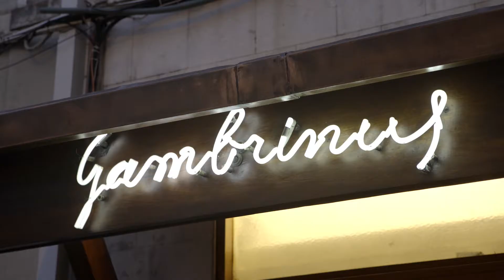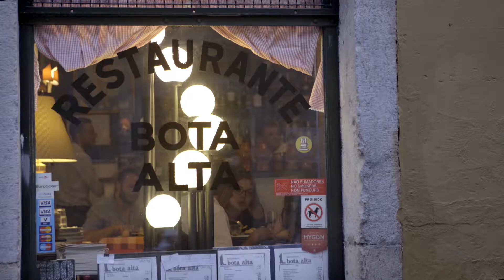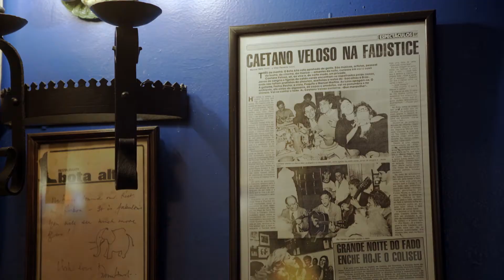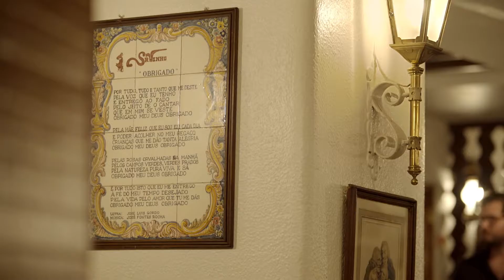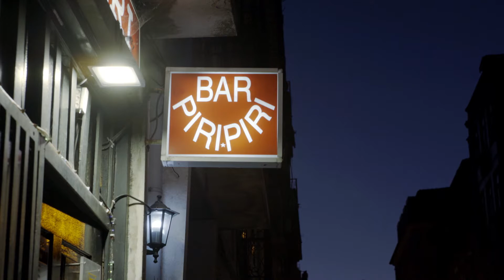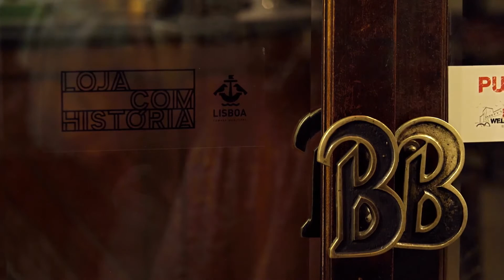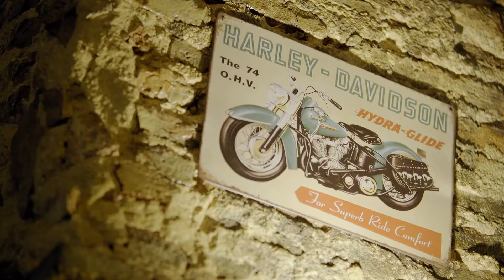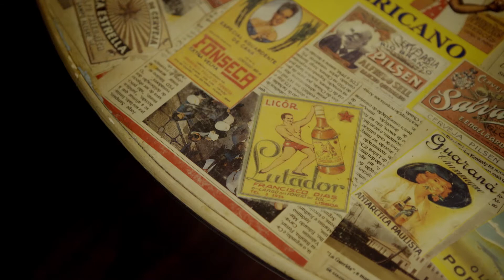LOJAS COM HISTÓRIA . Noites . Doc #5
A cidade de Lisboa tem como uma das suas prioridades trabalhar com o comércio tradicional e histórico da cidade no sentido de, por um lado, preservar e salvaguardar os estabelecimentos e o seu património material, histórico e cultural, e por outro lado, dinamizar e reactivar a actividade comercial, essencial para a sua existência. Foi com esse objectivo que o projecto “Lojas com História” foi criado pela CML, movido por um sentido de urgência na preservação e dinamização deste património. Neste sentido, a VIDEOLOTION propôs-se a produzir vídeos para a Câmara Municipal de Lisboa, com o intuito de revitalizar e dar a conhecer as lojas que fazem de Lisboa uma cidade única. Numa viagem através de um vídeo institucional de apresentação do projecto e de três mini-documentários, ficamos a conhecer mais a fundo as pessoas e as histórias que rodeiam as singulares lojas de Lisboa.

vídeo Institucional | documentário
série de mini-docs | documentário

Coordenação de Projecto :: Câmara Municipal de Lisboa & Faculdade de Belas Artes da Universidade de Lisboa

Produção, Realização, Dir. Fotografia, Montagem e Pós-Produção :: VIDEOLOTION
Captação de Som :: Marcelo Tavares
Composição Musical :: Leonardo Outeiro e Raimundo Carvalho